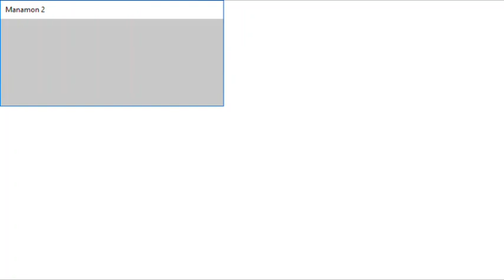Manamon2 Audiotutorial Estrato'Stereo adenda136 Sofrendo no mítico draakgard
Audiotutorial destinado às pessoas portadoras de deficiência visual.
 Esta é a centésima trigésima sexta adenda ao audiotutorial do jogo Manamon2, na qual sofremos a bom sofrer para conseguir capturar o Mítico Draakgard... É preciso ter sorte para que o pobre manamon não se suicide!